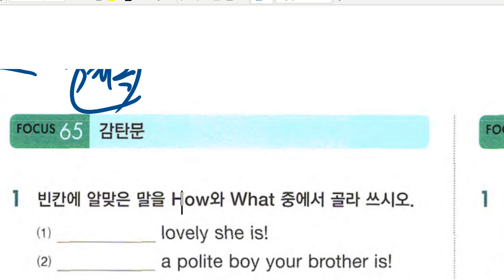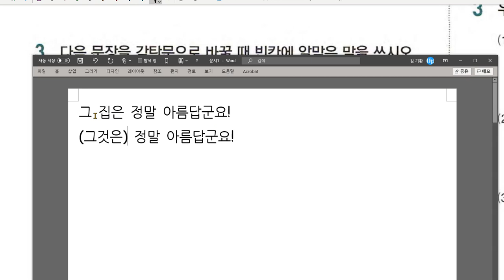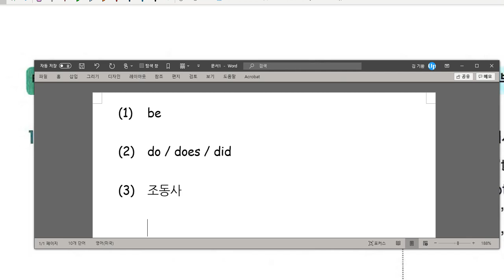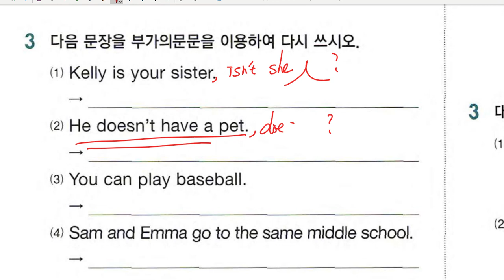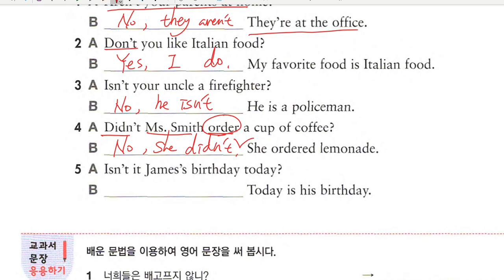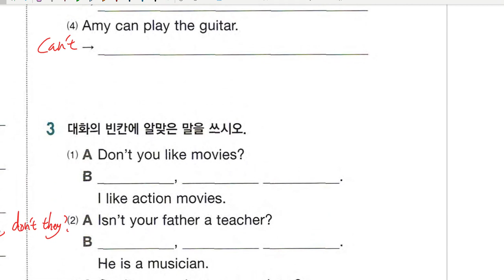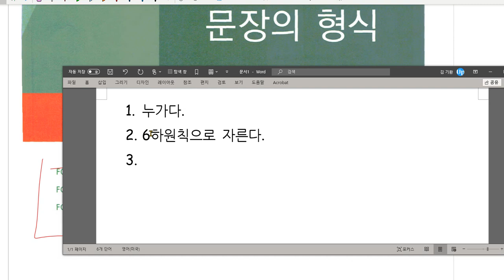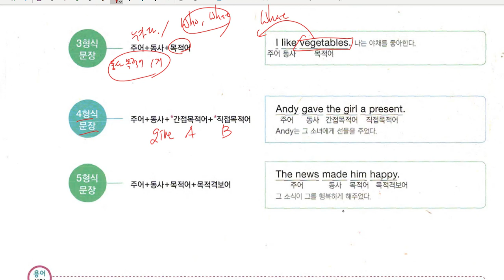중1 2020 11 13 문법 문장의 종류 문법 문장의 형식